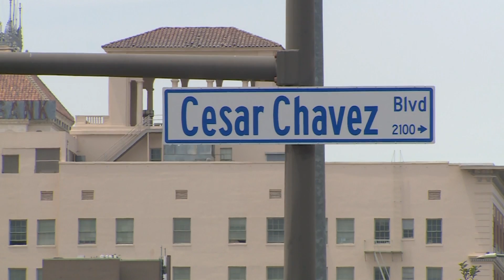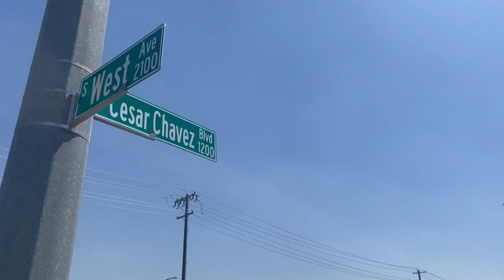Fresno's Cesar Chavez Boulevard signs won't go up on county islands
The new Cesar Chavez Boulevard street signs in Fresno will stay up six more weeks before a judge decides their future.